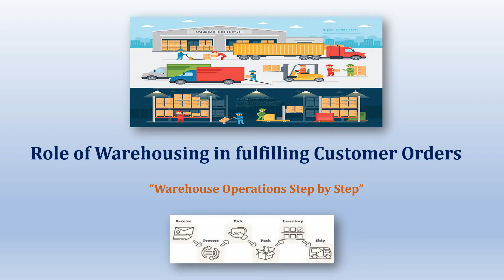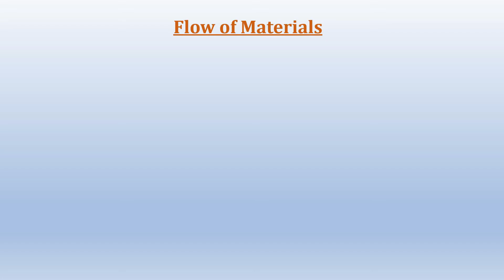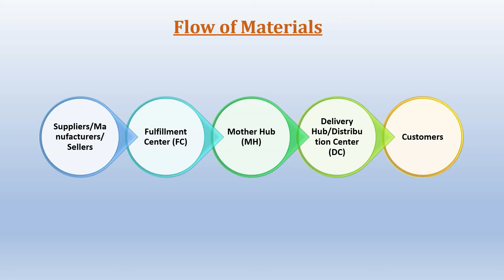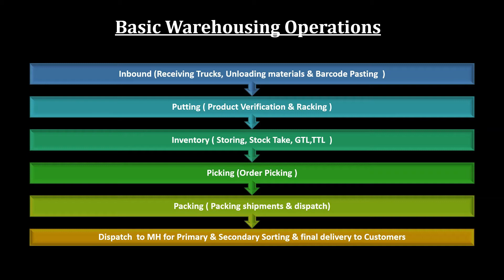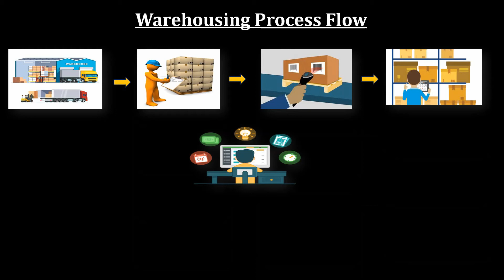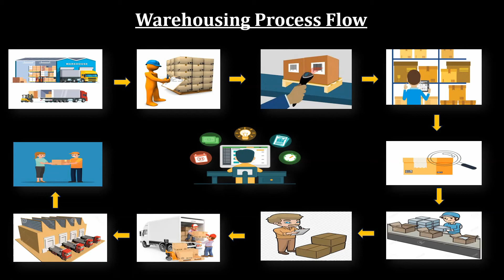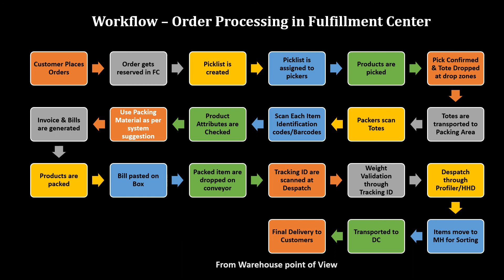Role of Warehouse in Fulfilling Customer Orders I Warehousing Operations Step by Step in Details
This video discusses about Role of Warehouse in Fulfilling Customer Orders.
The following topics have been covered in this video :
Departments In Warehouse
Roles And Responsibilities Of Each Department
Warehousing Operations In Details Step by Step
Order Fulfillment Cycle in Details ?
How order is processed ?

This video will be extremely useful for Supply chain and Logistics students and professionals, Also Students undergoing MBA and BBA Programs will find this video useful.

You can find videos related to Mathematics,Supply Chain,Logistics ,Operations Research and Statistics in my Channel.